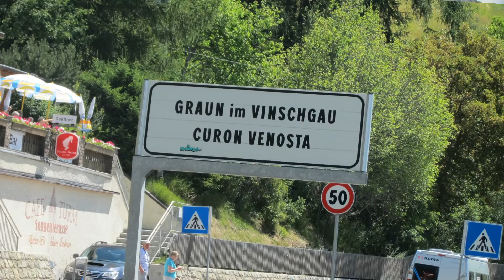Foto's - Bilder - Pictures & Co part1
Deze video bevat foto's welke gemaakt zijn tijdens onze vakantie in de zomer van 2014.
De beelden zijn gemaakt in Oostenrijk , Italië en Zwitserland .